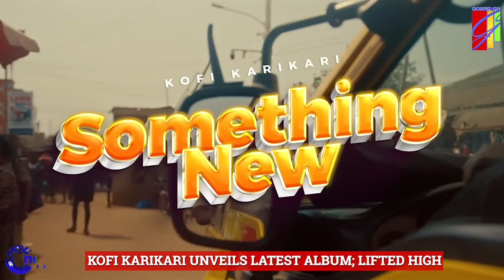The Latest In Christian News & Updates From GospelGh (22nd June 2023)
In this video, we'll be covering the latest Christian news stories from Ghana and across the globe. We'll have you covered on News, Events, Viral Videos, Trending Issues and more.

Headlines In This Video
Intro: (00:00)

1. Accra Edition of Praise Reloaded 2023 with Joe Mettle, Dunsin Oyekan and others Slated for 25th June: (00:12)

2. 3rd Edition of Sound and Light Fair Scheduled for 23rd – 25th June: (01:15)

3. Kofi Karikari Unveils Latest Album; Lifted High: (03:21)

4. Mercy Chinwo Wins Best International Act at the 2023 Premier Gospel Awards : (04:59)